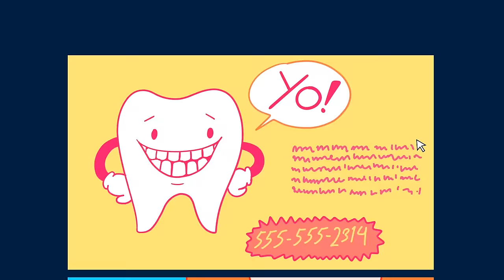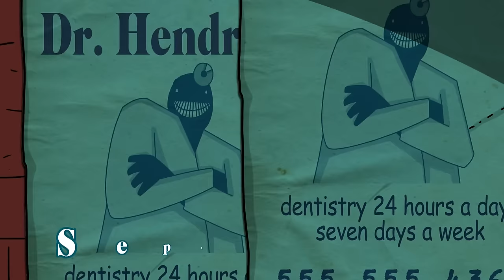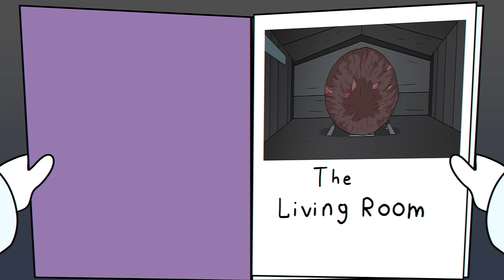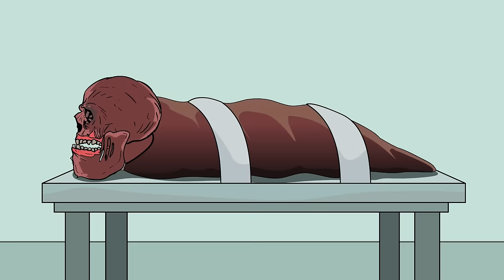SCP-5150 - Anomalous Dental Office (Compilation)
00:00 SCP-5150 - Anomalous Dental Office
18:52 SCP-002 The "Living" Room
28:50 Somewhere In The Between SCP-2385
45:11 SCP-026 After School Retention
55:55 SCP-1357 The Children's Park
01:14:02 SCP-2701 True Solitary Confinement
01:25:23 SCP-031 North Korea Hotel
01:35:24 SCP-015 Pipe Nightmare
01:50:28 SCP-567 The Dungeon
02:08:47 SCP-4703 The Anomalous Superstore - Perfectly Legal
02:26:36 SCP-2678 A City All of Blood
02:37:03 SCP-962 Tower of Babble
02:54:32 SCP-723 Aging Staircase
03:12:06 SCP-4258 - Freddy's Diner
03:30:04 SCP-167 Infinite Labyrinth